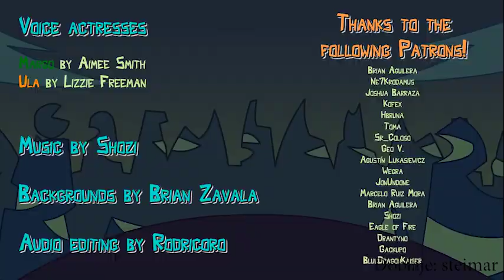¡Manos arriba! - La apuesta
Joel G - Hands up! - La apuesta